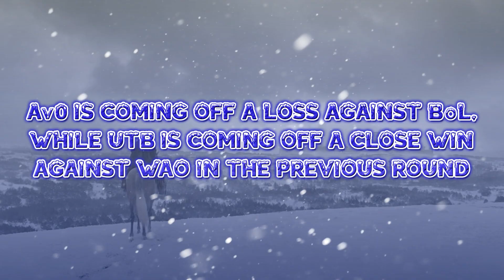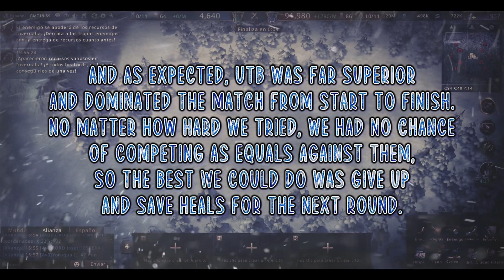Game Of Thrones - GOTWIC - SoW - Av0 vs UTB [S11-R3]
Av0 and UTB have faced in the 3rd Round of Siege of Winterfell Season 11!
Will Av0 have any chance of defeating such a powerful opponent? I invite you to watch the video and find out!

►Siege of Winterfell
►Season 11 - Round 3
►Av0 [K94] vs UTB [K108]